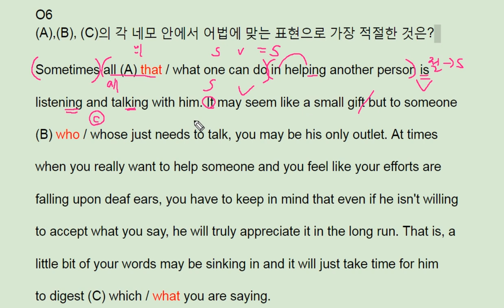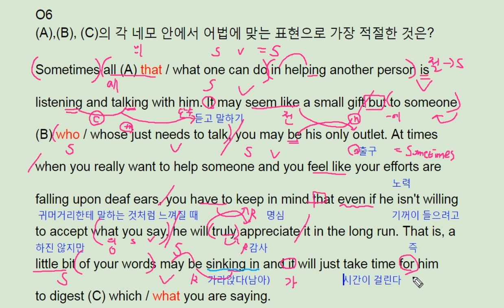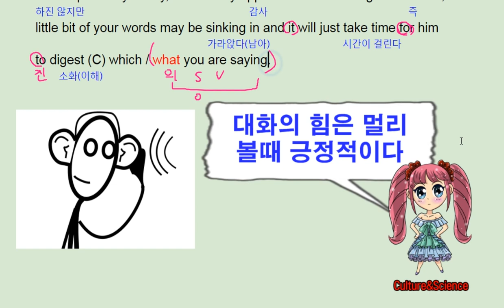파사쥬 팝 기본영어 unit 12 Section test 6 - 번개콩 power of conversation